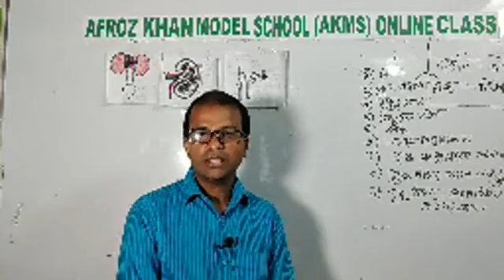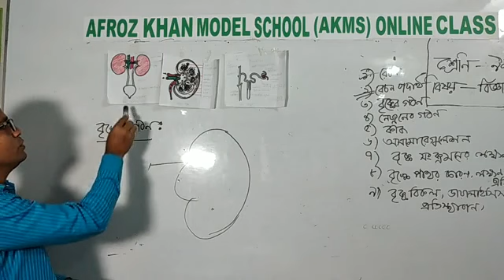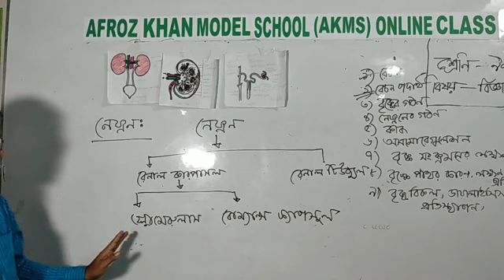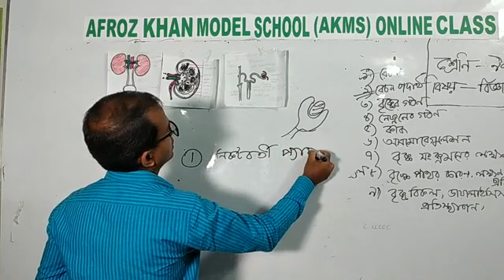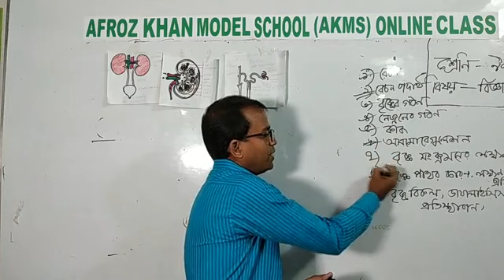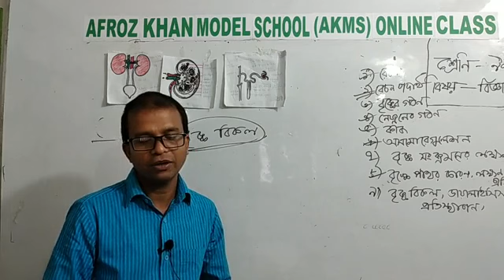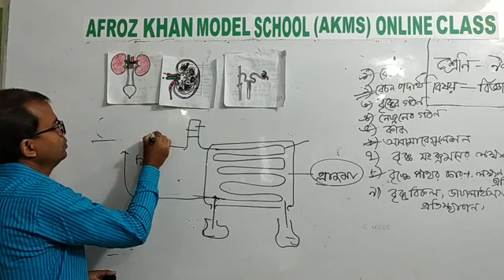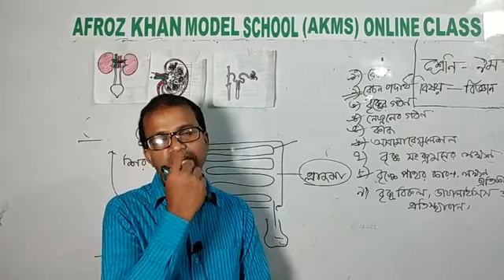Class 9 : Biology by Badrul Alam Sir 2020